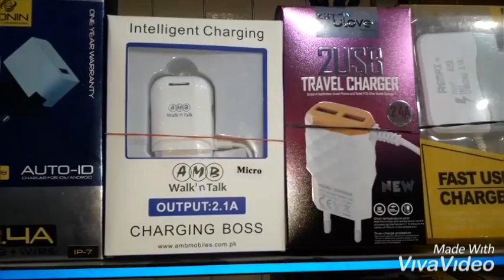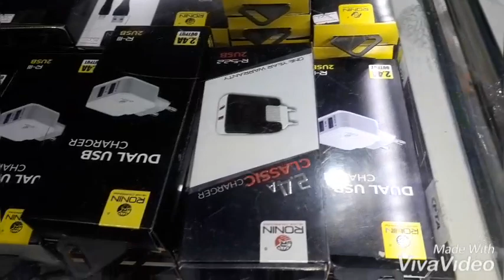Trust Mobile & Laptop Vlog 2019